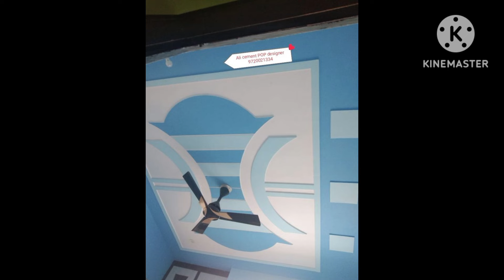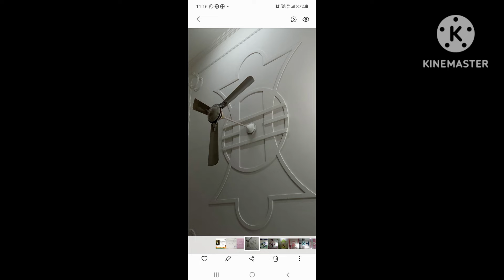pop design photo|POP design photo room|POP design photo gallery|POP design plus minus photo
pop ke design
pop ke trending design
pop ceiling fan design
pop ceiling flower design
pop design photo room

माइनस प्लस पीओपी डिजाइन फोटो

plus minus POP design for room
plus minus POP design for roof
plus minus POP design for hall
plus minus POP design for drawing room

प्लस माइनस पीओपी डिजाइन फोटो

plus minus POP design for kachina
new look plus minus POP design
new plus minus POP design images
plus minus POP design for living room